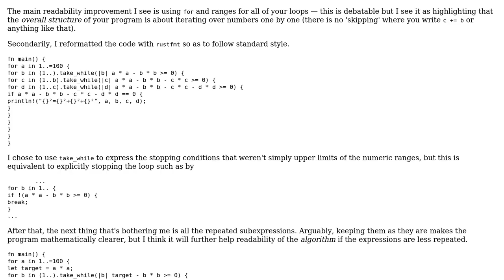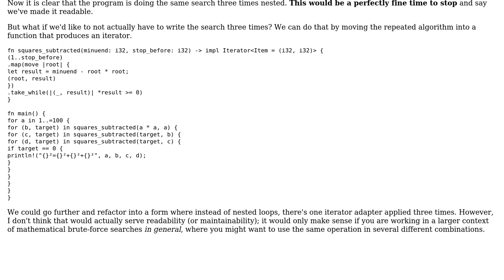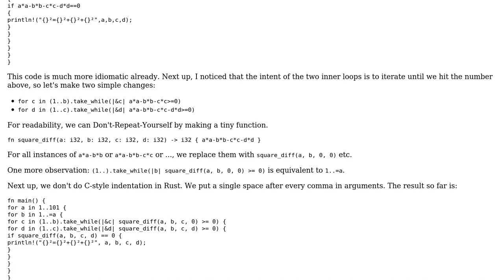First Rust program - squares which are sum of squares (2 Solutions!!)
First Rust program - squares which are sum of squares

With thanks & praise to God, and with thanks to the many people who have made this project possible! | Content (except music & images) licensed under CC BY-SA | Music | Images & others | With thanks to user Pierre Abbat user Peter Blackson user Kevin Reid and the Stack Exchange Network Trademarks are property of their respective owners. You are responsible for your own actions.